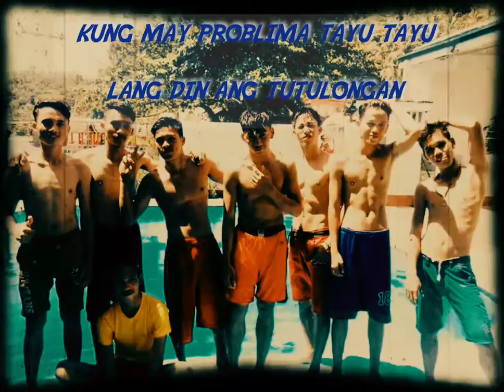S A M A S A M A TAYU BY: EXB the BARKS GROUP